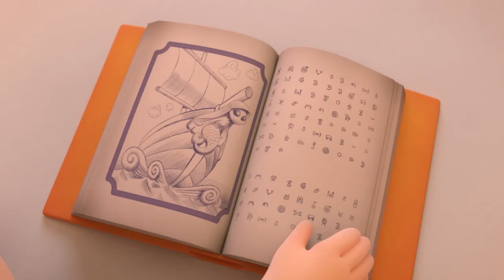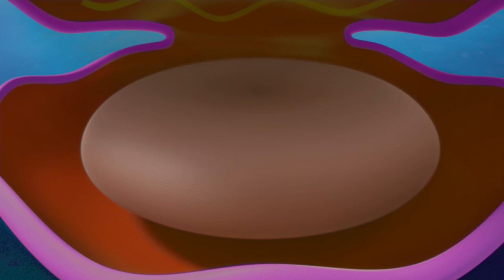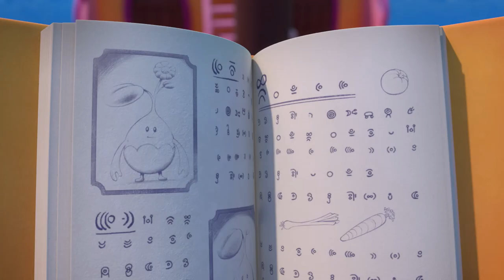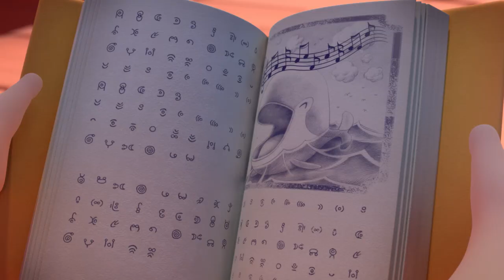🇺🇸 Pirata and Capitano 🐙 An hour of adventure ! | 4 and+ | Kid's Adventure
||| Capitano gives Pirata an antique pirate flag. Delighted, Pirata holds it out to admire it, but just then, a seagull flies by and nabs it! Check out !
From 4 years old  but also for the whole 👪 !

To go directly where you left :

Chapter ☠️ ! 01:50
Chapter 🌊 ! 03:00
Chapter 🐙 ! 06:30
Chapter 🐳 ! 08:25

Along with the faithful crew of her ship, "The Pink Skull", Pirata sails "The Great Sea" in a never-ending quest for buried treasure. Sailing with Pirata in command is always a non-stop and a joyfulk adventure, one wich generally delights her crew... at least until the inevitable moment when her thirst for risk, her jokes, or her attitude put them in danger...
Luckily, her old friend Capitano, flying in his hydroplane, is never far, and he is always there with good advice and a lending hand, should the situation require it.

On each adventure, Pirata, her crew and Capitano meet surprising, un predictable characters as they explore mysterious and spectacular islands. As they navigate the sea, they also learn to negociate differences and manage rivalries while their friendship deepens. Above all, the all learn to live together, understanding and helping each other while they share incredible experiences.

Credits :

Executive Producers : Roch LENER, Jonathan PEEL
Director : François NARBOUX

© Millimages / Aliante 2016